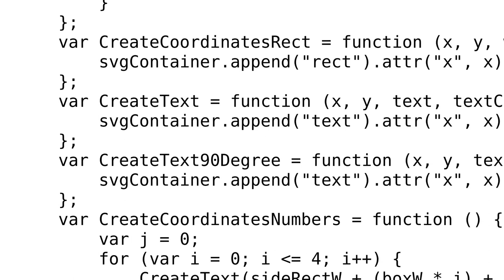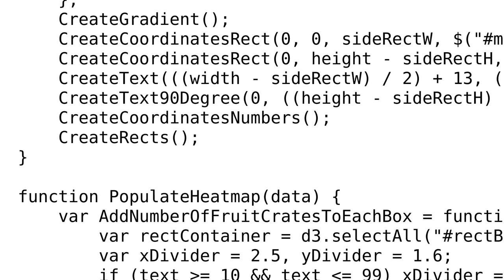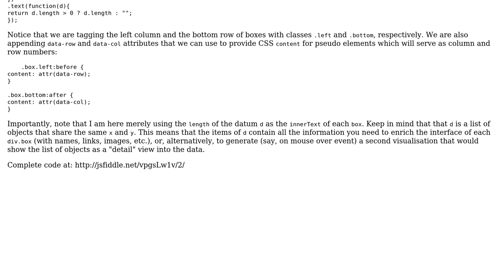Code Review: Simple grid using SVG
With thanks & praise to God, and with thanks to the many people who have made this project possible! You are responsible for your own actions.